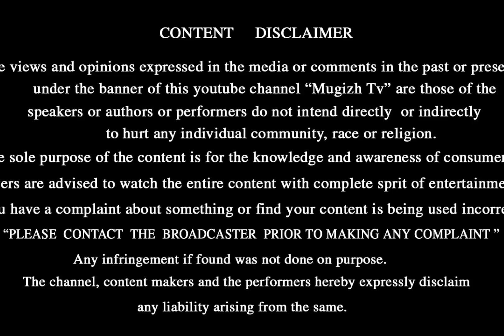பெண்களுக்கு அதிகப்படியாக உதவும் தென்னை......